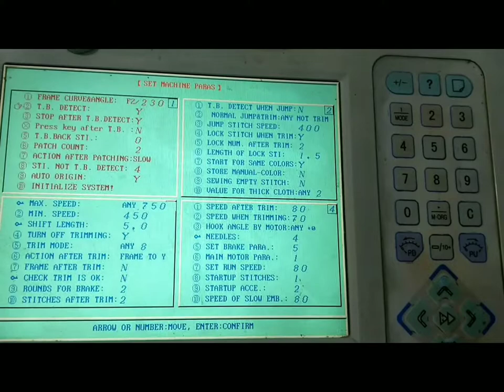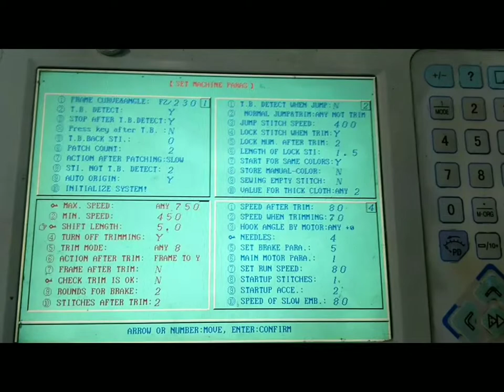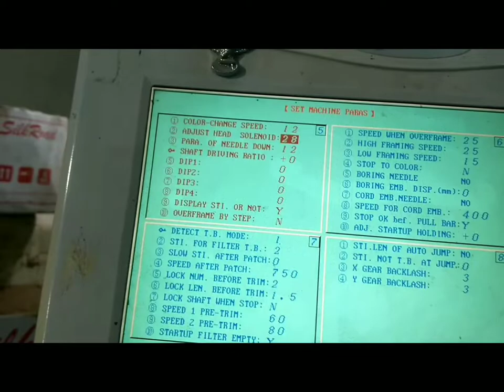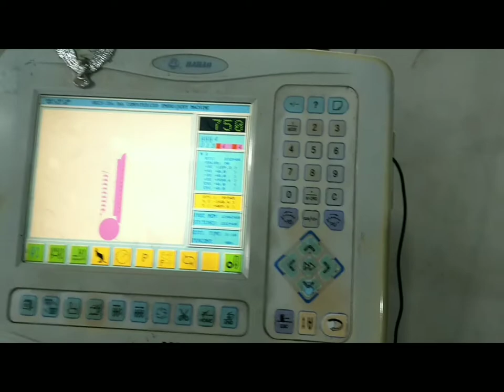Embroidery Sieeng Machine ky monitor ki Complete Settings Pera metare cumputer ki ye setting Karen 🔥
embroidery sieeng machine
ke cumputer ki Complete Settings
Pera mitar ki Complete setting
embroidery Mentenice
Computer machines
100/ Percent original Video  he
inshallah main rozana
1 video upload krunga
please mujhy spot karen
To video ko like  kar den